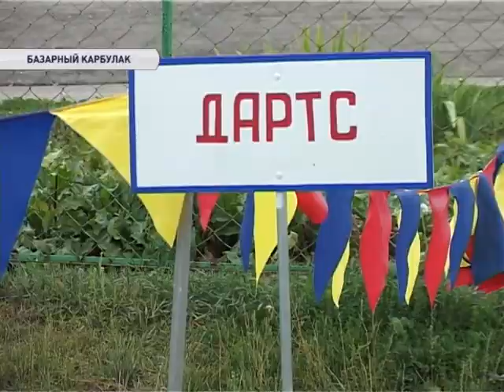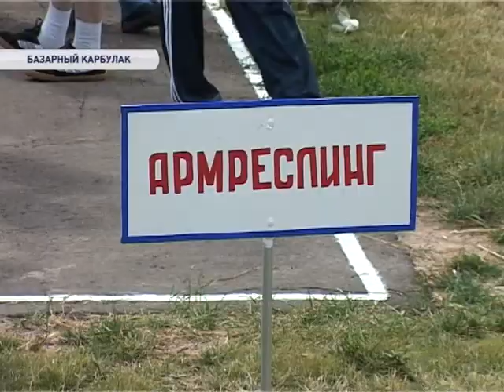suj yak 7 08 sport